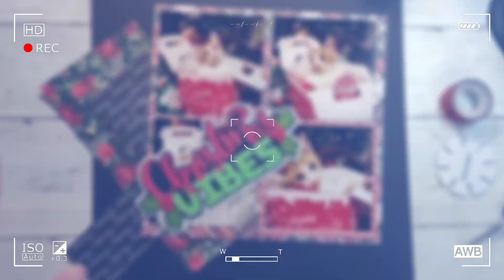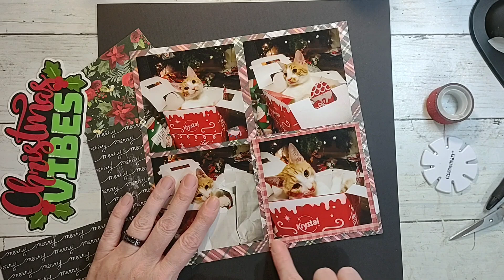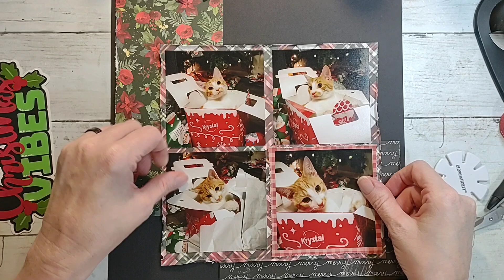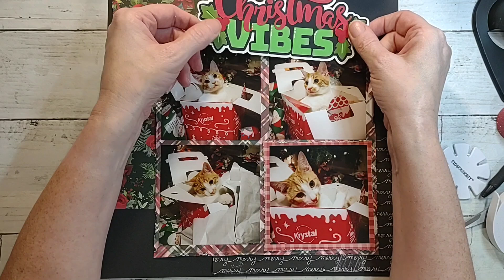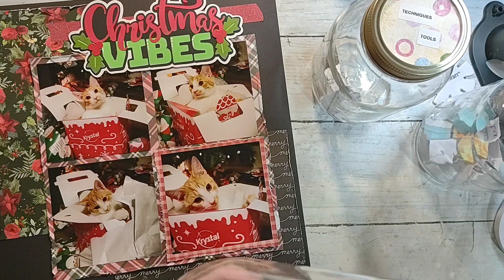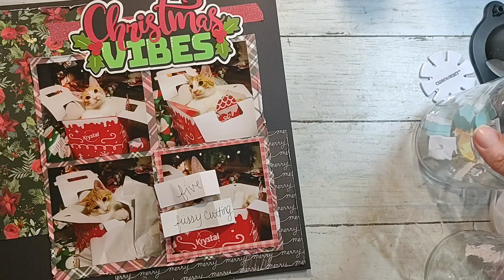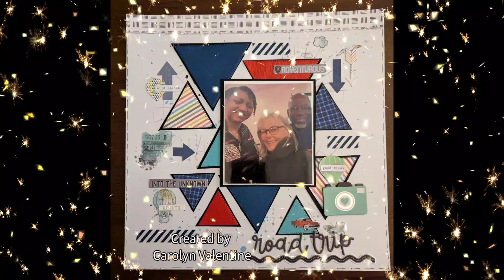Shake it Scrap it Create it wk 48 + Giveaway Details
Prompts  drawn out week 48 are
Five
Diecut
Fussy cutting

If you would like to have a photo of your project included on my next video please send me the photo either by facebook messenger or email I need all photos by Friday at 8pm est please let me know which week they are for. I can't wait to see what y'all create!

If you play along and have a YT or Instagram feel free to include it when you send me your photo and I will add it! Thanks for playing along y'all!